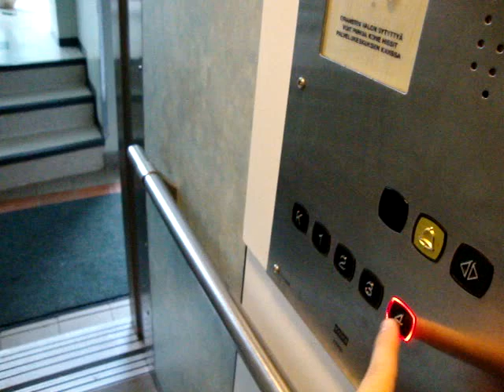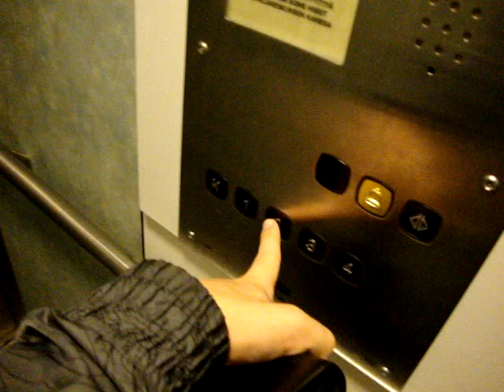Another Nice KONE Roped Hydraulic elevator/lift at Rätiälänkatu 13, Turku, Finland (Retake)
Location: Rätiälänkatu 13, Turku, Finland
Brand: KONE
Type: Roped Hydraulic
Year installed: Late 2001
Floors served: 5 (K, 1, 2, 3, 4)